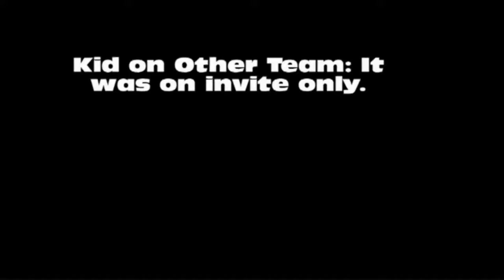Clutch Oven Dispute+TUL3Y...=/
TUL3Y, THE LAST PART IS A JOKE PLEASE DON;T TAKE IT SERIOUSLY